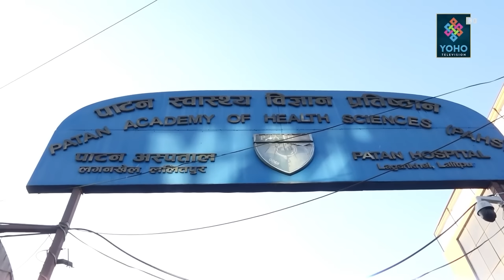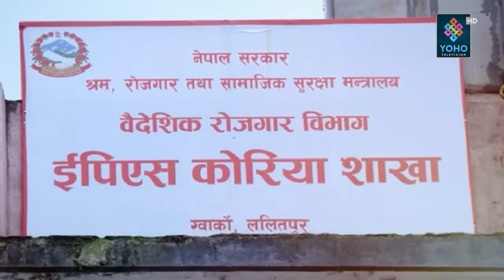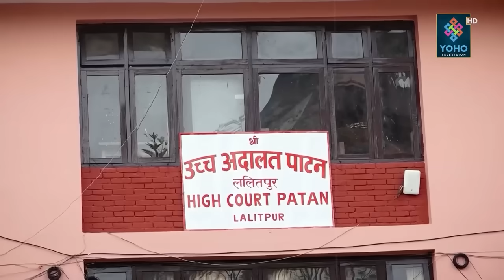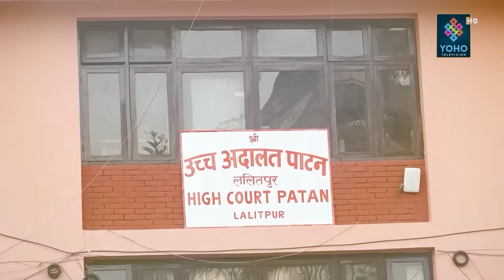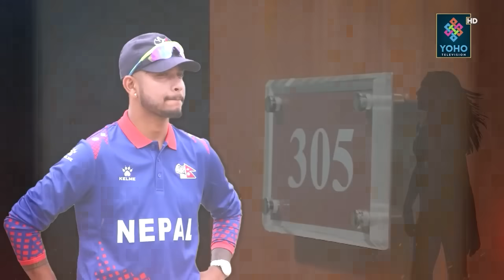बालकुमारी हत्याकाण्ड! मन्त्रीलाई छुँदा गोली हान्ने आदेश कसको? कुन्दाले हानीहानी मारियो, सन्दीप दोषी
Reporter/ Research : Bhupendra Paudel, Santosh BK Thapa, Mingma Sherpa Pangkarma
Presenter : Santosh BK Thapa
Producer : Bhupendra Paudel

Visual Editor :  Tarka Raj Jaishi

Camera Person : Shirash Shrestha, Rabindra Timalsina, Bimal Chauhan, Sujeep Bajracharya
Studio Camera Person : Rajesh Dhakal, Purna Wagle
Graphics : Ranjan Neupane
MCR :Basant Saud
Vehicle : Jit Bahadur Khatri